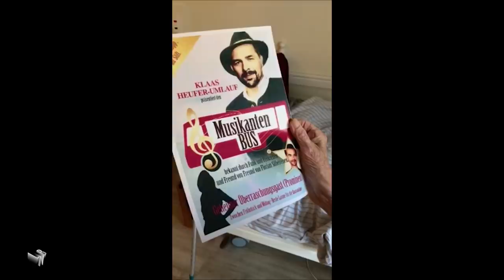Lockdown Konzert - Klaas & Stefanie Hertel überraschen Senioren | Late Night Berlin | ProSieben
Besonders für die Älteren sind es aktuell schwere Zeiten: Enkelkinder dürfen ihre Großeltern, und Kinder ihre Eltern nicht mehr besuchen.
Klaas hat versucht, mit Hilfe von Schlager-Superstar Stefanie Hertel ein paar Senioren eine kleine Freude zu machen. Natürlich aus sicher Entfernung.